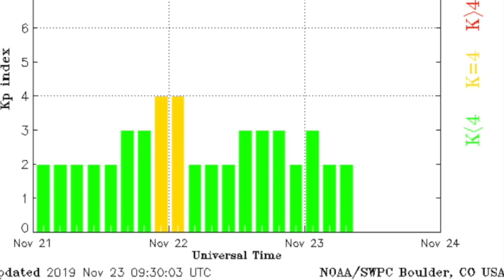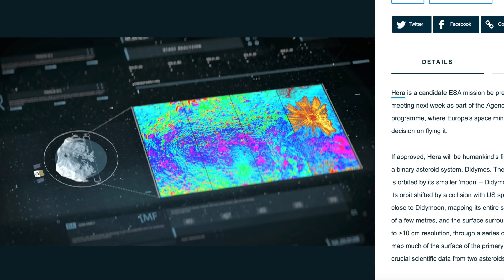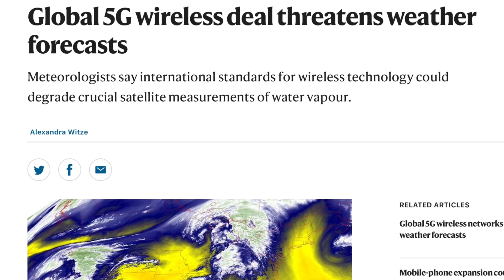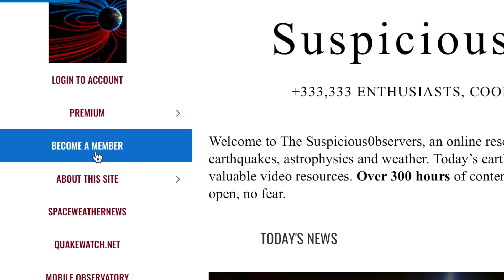Polar Plasma, 5G, Crater, Galactic Mergers & Wind | S0 News Nov.23.2019